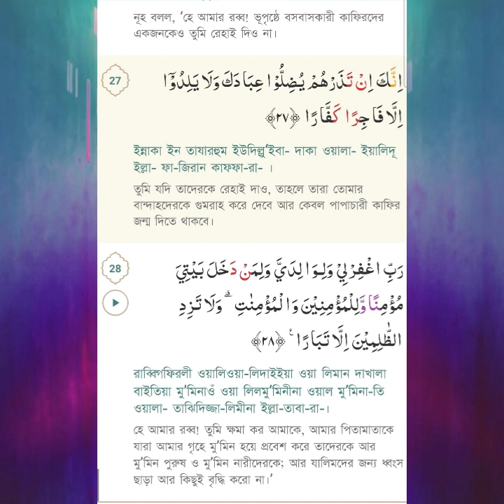71: The Holy Quran Surah NUH (PROPHET NOAH) (THE OPENING) Quran Tilawat تلاوة القرآن কুরআন তিলাওয়াত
Join us on a journey of discovery as we delve into the rich heritage, spiritual insights, and practical wisdom of Islam. From enlightening Quranic reflections to inspiring stories of faith, our videos aim to foster understanding, unity, and peace. Let's learn, grow, and connect together on this beautiful path of faith.
Audio:
NUH by El Sheikh Mashary Rashed El Afasi
owner:
I-Media ProducNUHtion
Ignore the tags:
1 - AL-FATIHA (THE OPENING)
2 - AL-BAQARAH (THE COW)
3 - AL-IMRAN (THE FAMILY OF IMRAN)
4 - AN-NISA (THE WOMEN)
5 - AL-MAIDAH (THE TABLE SPREAD)
6 - AL-AN'AM (THE CATTLE)
7 - AL-A'RAF (THE HEIGHTS)
8 - AL-ANFAL (THE SPOILS OF WAR)
9 - AL-TAUBAH (REPENTANCE)
10 - YUNUS (PROPHET JONAH)
11 - HUD (PROPHET HUD)
12-YUSUF (PROPHET JOSEPH)
13- AR-RAD (THE THUNDER)
14- IBRAHIM (PROPHET ABRAHAM)
15-AL-HIJR (THE ROCKY TRACT)
16- AN-NAHL (THE BEE)
17- AL-ISRA (THE NIGHT JOURNEY)
18-AL-KAHF (THE CAVE)
19- MARYAM (MARY)
20-TA-HA (TA-HA)
21 - AL-ANBIYA (THE PROPHETS)
22-AL-HAJJ (THE PILGRIMAGE)
23- AL-MU'MINUN (THE BELIEVERS)
24-AL-NOOR (THE LIGHT)
25- AL-FURQAN (THE CRITERIAN)
26-AL-SHUARA (THE POETS)
27-AL-NAML (THE ANTS)
28-AL-QASAS (THE STORIES)
29-AL-ANKABOOT (THE SPIDER)
30-AL-ROOM (THE ROMANS)
31-LUQMAN (LUQMAN)
32-AS-SAJDA (THE ADORATION)
33-AL-AHZAB (THE COALITION)
34- SABA (SHEVA)
35-FATIR (ORIGINATOR)
36-YA-SEEN (YASEEN)
37-AS-SAAFFAT (THOSE WHO SET THE RANKS)
38- SAD (THE ARABIC LETTER SAD)
39-AZ-ZUMAR (THE COMPANIES)
40 - AL-MU'MIN (THE BELIEVER)
41 - FUSSILAT (EXPLAINED IN DETAIL)
42 - ASH-SHURA (COUNCIL)
43- AZ-ZUKHRUF (THE ORNAMENTS OF GOLD)
44 - AD-DUKHAN (THE DROUGHT)
45 - AL-JASIYAH (THE KNEELING)
46- AL-AHQAF (THE SANDHILLS)
47 - MUHAMMAD (MUHAMMAD)
48- AL-FATH (THE VICTORY)
49 - AL-HUJURAAT (THE APARTMENTS)
50 - QAF (THE LETTER QAF)
51-ADH-DHARIYAT (THE SCATTERERS)
52-AT-TUR (THE MOUNTAIN)
53 - AN-NAJM (THE STAR)
54 - AL-QAMAR (THE MOON)
55- AR-RAHMAN (THE MOST GRACIOUS)
56-AL-WAQIAH (THE EVENT)
57 - AL-HADID (THE IRON)
58- AL-MUJADILAH (THE PLEADING WOMAN)
59 - AL-HASHR (THE BANISHMENT)
60 - AL-MUMTAHANAH (THE WOMAN WHO IS EXAMINED)
61 - AS-SAFF (THE RANKS)
62- AL-JUMUA (THE CONGREGATION - FRIDAY)
63 - AL-MUNAFIQOON (THE HYPOCRITES)
64 - AT-TAGHABUN (THE MANIFESTATION OF LOSSES)
65-AT-TALAQ (DIVORCE)
66-AT-TAHRIM (THE PROHIBITION)
67 - AL-MULK (THE KINGDOM)
68 - AL-QALAM (THE PEN)
69- AL-HAQQAH (THE SURE TRUTH)
70 - AL-MA'ARIJ (THE WAYS OF ASCENT)
71 - NUH (PROPHET NOAH)
72-AL-JINN (THE JINN)
73-AL-MUZZAMMIL (THE ONE COVERING HIMSELF)
74 - AL-MUDDATHTHIR (THE ONE WRAPPING HIMSELF UP)
75 - AL-QIYAMAH (THE RESURRECTION)
76-AL-INSAN (THE MAN)
77 - AL-MURSALAAT (THOSE SENT FORTH)
78 - AN-NABA (THE NEWS)
79 - AN-NAZIAT (THOSE WHO PULL OUT)
80 - ABASA (HE FROWNED)
81 - AT-TAKWIR (THE OVERTHROWING)
82 - AL-INFITAAR (THE SPLITTING ASUNDER)
83 - AL-MUTAFFIFIN (THE DEFRAUDING)
84 - AL-INSHIQAQ (THE SPLITTING ASUNDER)
85 - AL-BUROOJ (THE BIG STARS)
86-AT-TARIQ (THE NIGHT COMER)
87 - AL-ALA (THE MOST HIGH)
88 - AL-GHAASHIYAH (THE OVERWHELMING)
89-AL-FAJR (THE DAWN)
90 - AL-BALAD (THE CITY)
91 - ASH-SHAMS (THE SUN)
92-AL-LAIL (THE NIGHT)
93 - AD-DUHA (THE EARLY HOURS)
94 - AL-INSHIRAH (THE OPENING UP)
95-AT-TIN (THE FIG)
96-AL-ALAQ (THE CLOT)
97-AL-QADR (THE MAJESTY)
98 - AL-BAYYINAH (THE CLEAR EVIDENCE)
99 - AL-ZILZAL (THE SHAKING)
100-AL-ADIYAT (THE ASSAULTERS)
101 - AL-QARI'AH (THE CALAMITY)
102 - ΑΤ-ΤΑΚΑTHUR (THE RIVALRY IN WORLD INCREASE)
103-AL-ASR (THE TIME)
104-AL-HUMAZAH (THE SLANDERER)
105-AL-FIL (THE ELEPHANT)
106 - QURAISH (QURAISH)
107 - AL-MAUN (ACT OF KINDNESS)
108 - AL-KAUTHAR (THE ABUNDANCE OF GOOD)
109 - AL-KAFIRUN (THE DISBELIEVERS)
110 - AN-NASR (THE HELP)
111 - AL-MASAD (THE FLAME)
112-AL-IKHLAS (THE UNITY)
113-AL-FALAQ (THE DAWN)
114 - AN-NAS (THE MEN) quran,
quran tilawat,
quran recitation,
quran sharif,
quran karim,
quran ayatul kursi,
quran ayat,
quran and islam,
quran audiobook,
al quran,